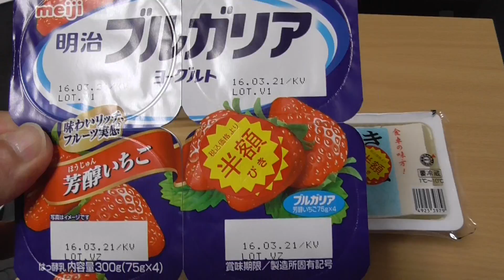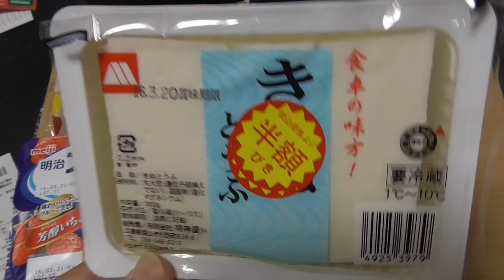【貧困層の半額買い物】明治ブルガリアヨーグルト・神戸屋４色パン他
・明治ブルガリアヨーグルト＠半額８３円
・神戸屋4色パン＠半額６３円
・きぬとうふ300g＠半額１９円